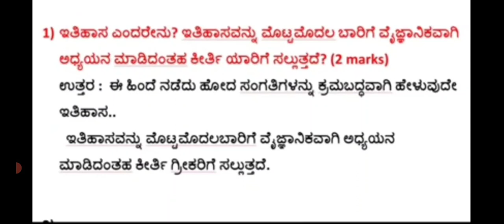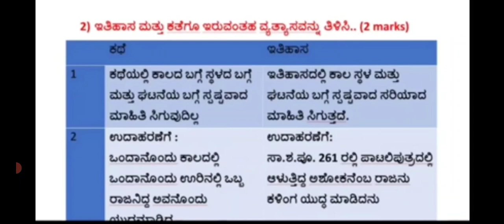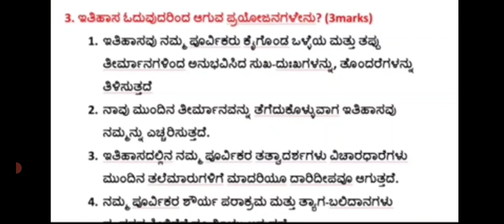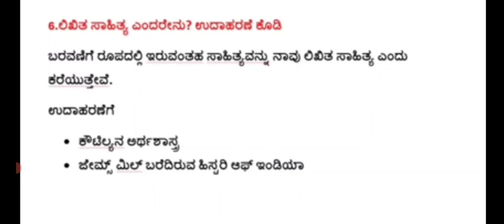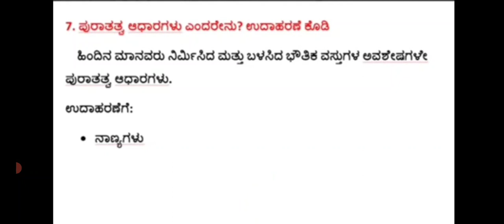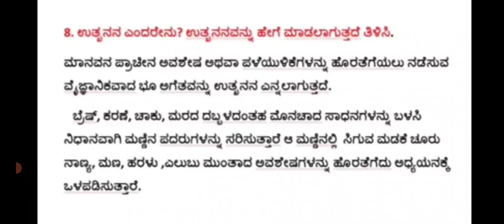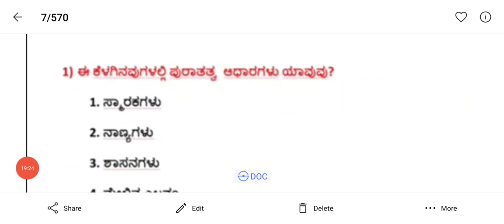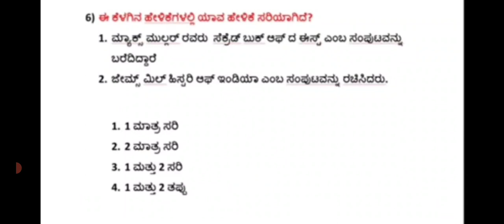GPSTR RECRUITMENT-2022/ ಇತಿಹಾಸ ಆಧಾರಗಳು ಬಹು ಮುಖ್ಯ ಪ್ರಶ್ನೋತ್ತರಗಳು/MORE USEFUL